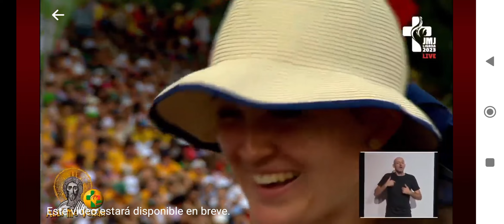JMJ LISBOA 2023. Misa de apertura Cardenal Manuel Clemente.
Misa de apertura. con las palabras del Magnificatbel Cardenal De Lisboa Manuel Clemente, dió la bienvenida a todos los jóvenes venidos de todas partes.